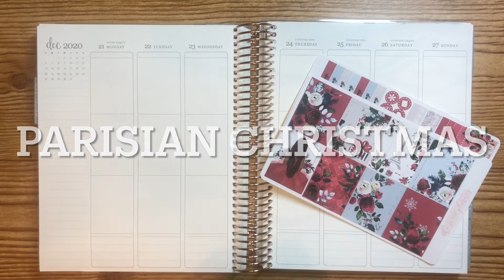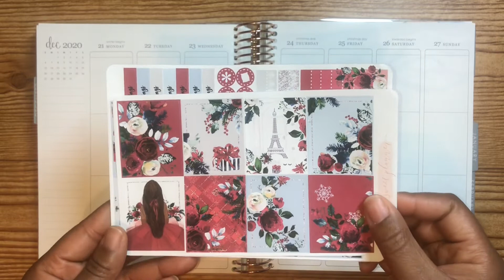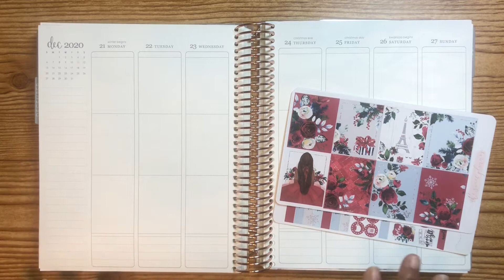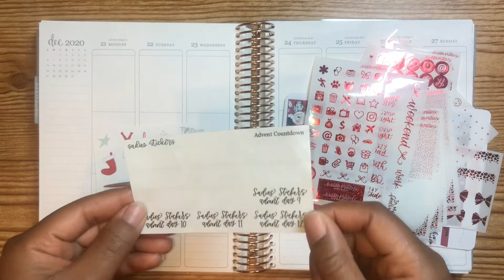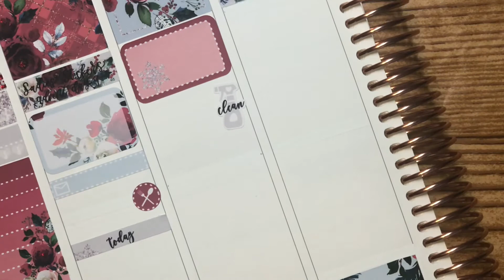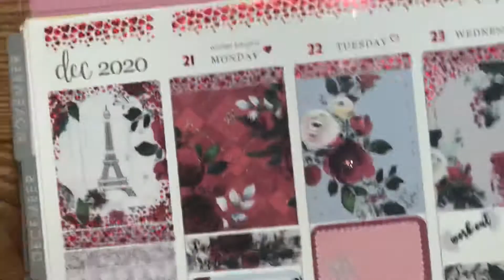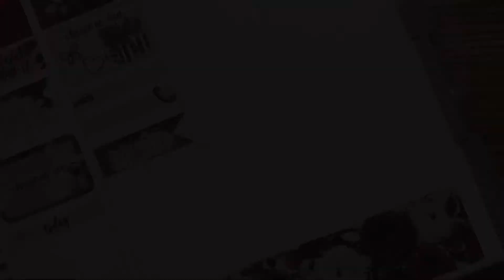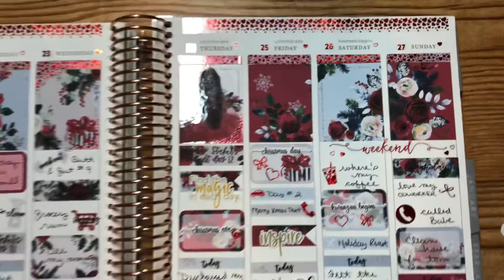Merry Christmas!!! Plan With Me featuring The Sweet Planner || Red Foil || Gratefulness || Just Joia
❤️❤️❤️ I LOVE RED!! I LOVE RED!! ❤️❤️❤️

This was the perfect kit to use this red foil wiggle from Scribble Prints Co. Man... I love the simplistic finished product this week. It allows the designs and colors of the kit to speak. I’m in love! 😍

The Sweet Planner
Kit: Parisian Christmas

Other Shops:
Sadie's Stickers
Scribble Prints Co
Lilac Luna Plans
Station Stickers
Bean Sprout Paper Co
The Stationery Muse

Don’t forget...